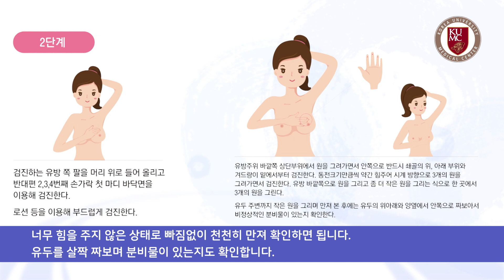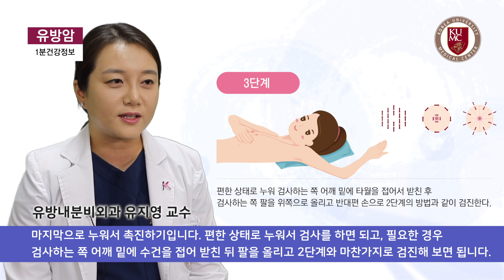[건강정보] 유방암 자가검진 방법은?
자가검진은 3단계로 진행하게 되는데, 1단계는 거울 앞에서 관찰하기로, 유방의 모양이나 윤곽을 살피며 말씀드린 증상들을 확인하는 것입니다. 이때 다양한 자세를 취하며 비교하는 것이 도움이 되는데, 평상시대로 편한 자세, 양손을 허리에 짚고 앞으로 약간 숙인 자세, 양손을 뒤로 깍지 끼고 팔에 힘을 주어 앞으로 내민 자세 등을 취하며 꼼꼼히 관찰해 주시면 됩니다. 2단계는 서거나 앉아서 촉진하는 것입니다. 검진하고자 하는 유방 쪽 팔을 들어 올리고 반대편 손가락 검지, 중지, 약지의 첫마디 넓은 면을 이용하여 원을 그려가면서 검진하는 것입니다. 너무 힘을 주지 않은 상태로 빠짐없이 천천히 만져 확인하면 됩니다. 유두를 살짝 짜보며 분비물이 있는지도 확인합니다.
마지막으로 누워서 촉진하기입니다. 편한 상태로 누워서 검사를 하면 되고, 필요한 경우 검사하는 쪽 어깨 밑에 수건을 접어 받친 뒤 팔을 올리고 2단계와 마찬가지로 검진해 보면 됩니다. 참고로 유방검진은 매월 생리가 끝난 후 일주일 안에 유방이 가장 부드러울 때 하는 것이 좋습니다.